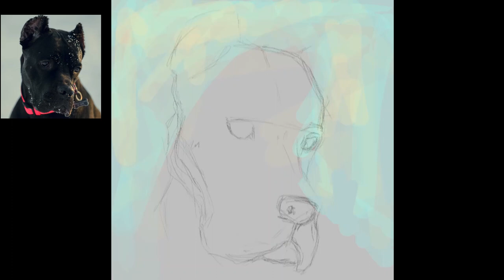Живописная черная шерсть без черного. Speedpaint. Диджитал рисование в Paint. CGart. Digital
Сделала себе вызов- рисую черную собаку без использования черных красок.
В моем Instagram сейчас идет конкурс по которому я рисую животных или игрушки. Хотите поучаствовать? Приходите, ссылка на мой Инстаграм: